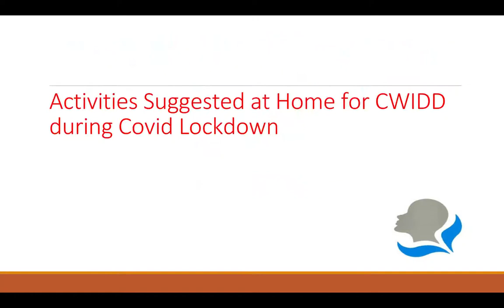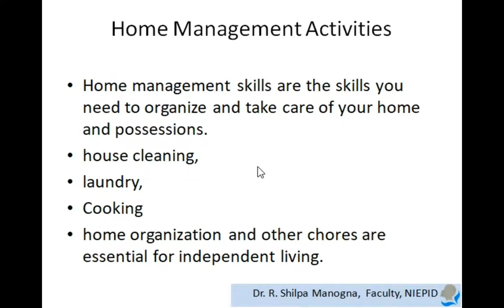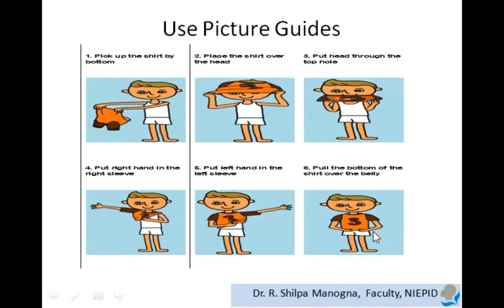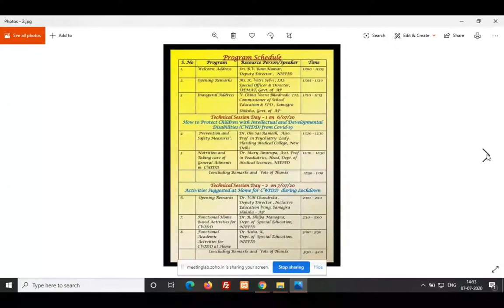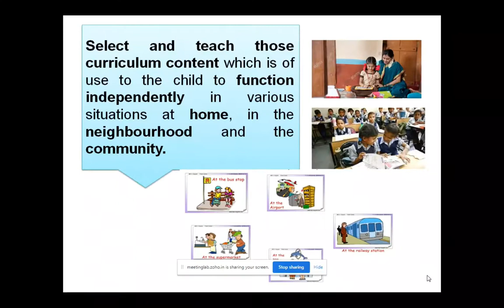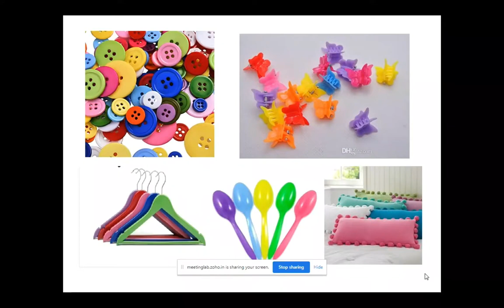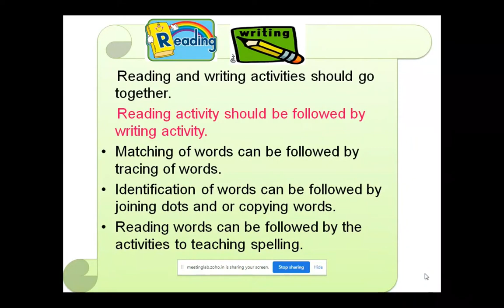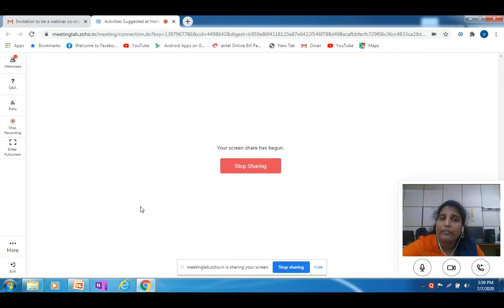Activities Suggested at Home for CWIDD during Covid Lockdown